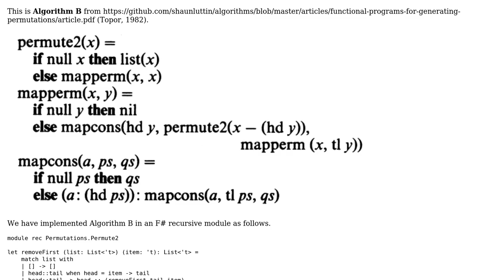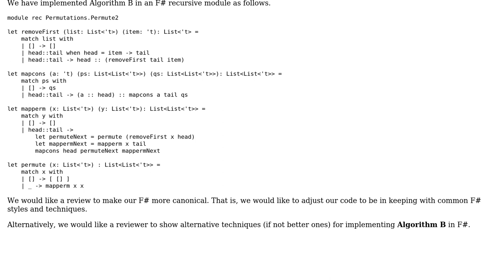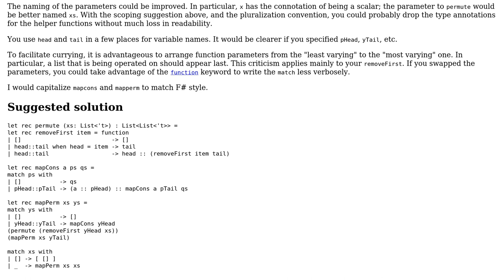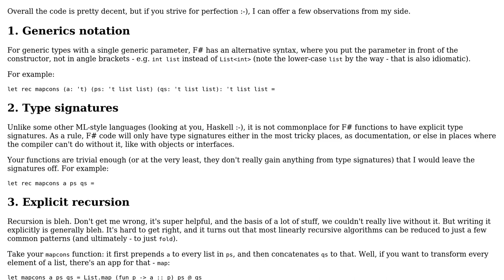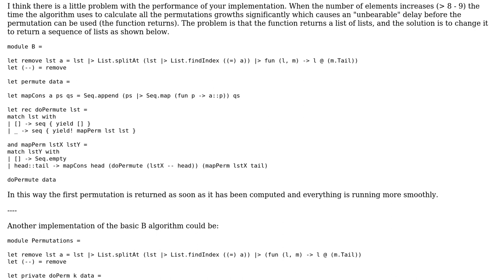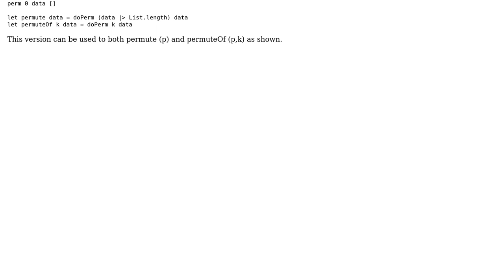Code Review: Implementation of Permutation Algorithm B from Topor, 1982 (3 Solutions!!)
Code Review: Implementation of Permutation Algorithm B from Topor, 1982

With thanks & praise to God, and with thanks to the many people who have made this project possible! | Content (except music & images) licensed under CC BY-SA | Music | Images & others | With thanks to user Shaun Luttin user Fyodor Soikin user 200_success and the Stack Exchange Network Trademarks are property of their respective owners. You are responsible for your own actions.